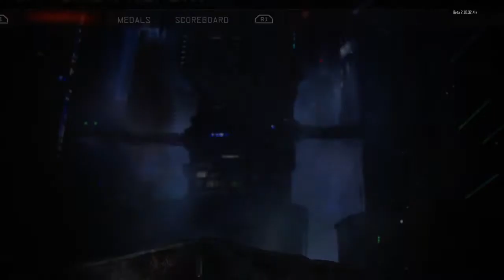Bo3 Multiplayer Gameplay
sorry no commentary, and yes I suk